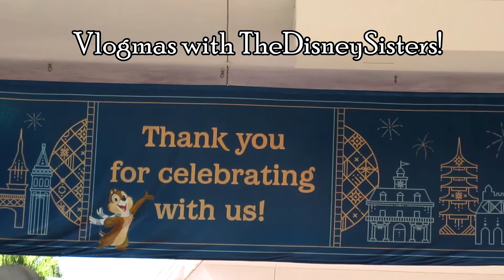Vlogmas Day Twenty-Three - Holidays with TheDisneySisters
Happy Vlogmas, y'all!  Every day from now until Christmas, get your cookies and cocoa and spend some time with us!  We'll be opening some advent calendars and hanging out with you! 🎄